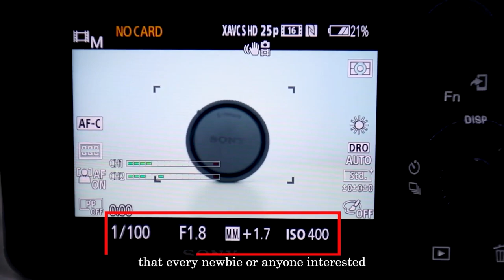Video production 101[ Trailer ]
Video production 101 is an introduction to the basics of video production. It covers topics such as camera techniques, sound, lighting, editing, and other essential skills necessary to create a successful video. It also provides an overview of the different types of video production, from short films to commercials to music videos. This course will help you start your journey. now.